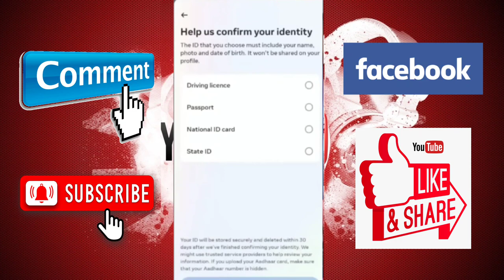Instagram per blue tick kaise legaye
Instagram per blue tick kaise legaye | kaise legaye Instagram per blue tick 😱👍 instagram insta instagood instabluetick bluetick bluetickoninstagram instaperbluetickkaiselegaye howtogetbluetickoninsta trendingvideo manojdey manojday technicalyogi #@ManojDey @TechnicalYogi @instagram